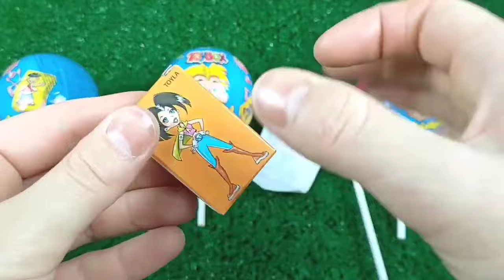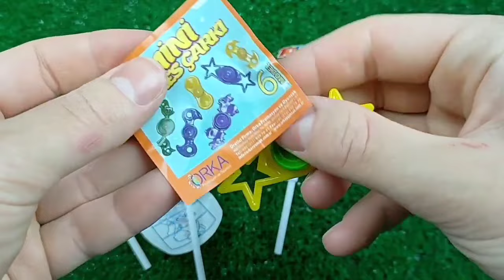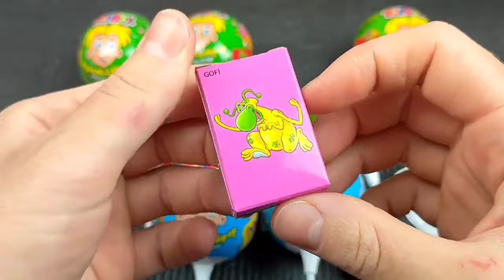ASMR BLACK Candy ENOKI MUSHROOMS BABY OCTOPUS TRUFFLE BLACK BEAN NOODLES 짜장불닭팽이버섯 트러플짜파게티 먹 MUKBANG